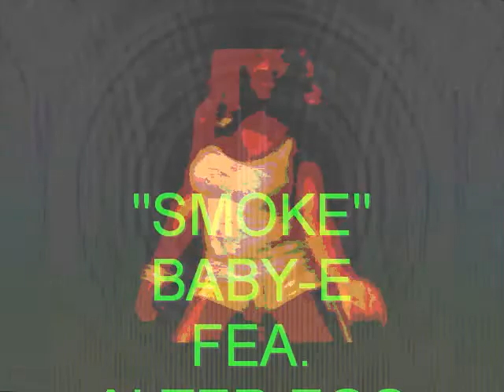SMOKEFEA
INDEPENEDENT ARTIST..EBONY YEARBY
LYRICS COPYWRITTEN@US POSTAL SERVICES 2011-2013
ARTIST:BABY-E
INDEPENDENT